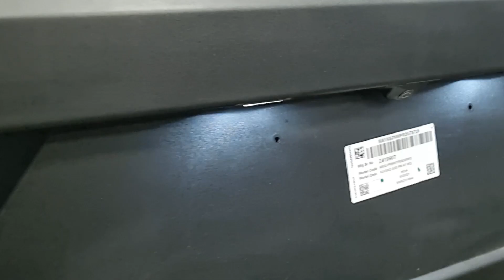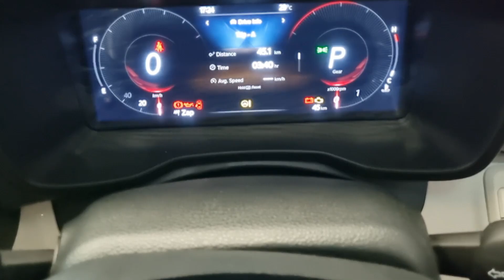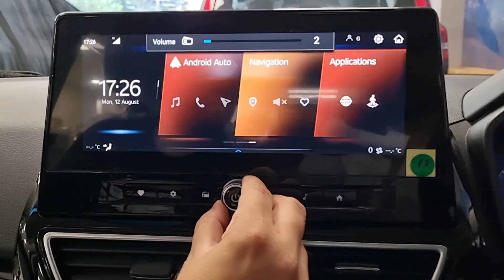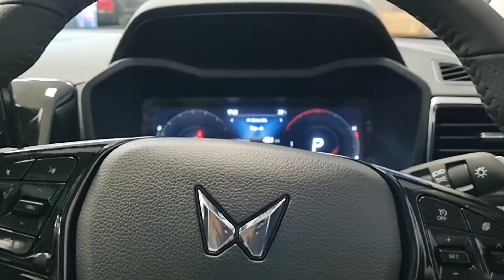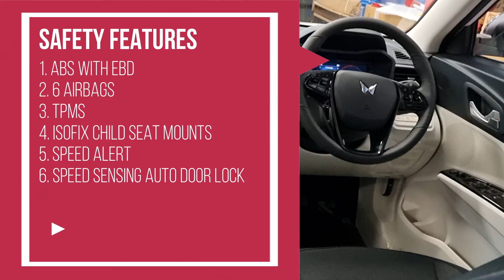Kya Mahindra XUV 3XO degi Nexon ko kaate ki takkar?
SHOWROOM DETAILS: MAHINDRA INDRAPRASTHA AUTOMOBILES, KH. NO. 42/12, GROUND FLOOR, SAFAIBAD ROAD, GAUTAM COLONY, NARELA, DELHI-110040

This is an in detail video of Mahindra XUV 3XO Ax5 automatic variant. In this video we have talked about exterior and interior features of this variant in detail. This car has a lot of safety feature and comes with 6 airbags which is a big pro. Mahindra 3XO is one of the best performer in its segment when it comes to sheer engine performance.